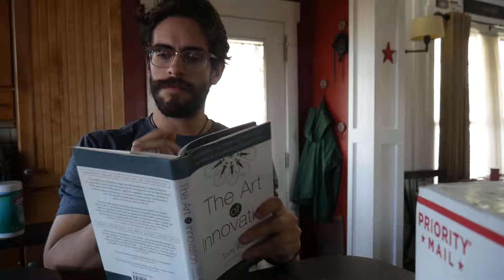WHAT'S IN THE BOX!!!???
Thank you guys for stopping by! Give it a share if you feel like it deserved it!

timeforameeting

(Seriously She Is The Best!)